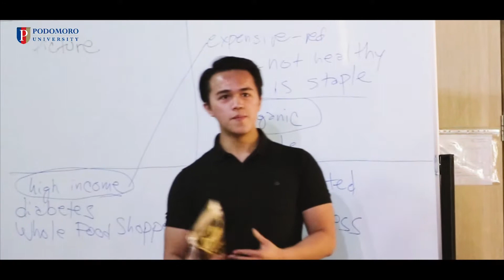Entrepreneurship Week 2018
An internal public lecture of Entrepreneurship Study Program Podomoro University. In this public lecture, there're many experts and well-known entreprenuer in each industry.